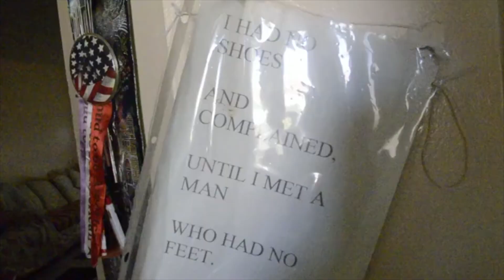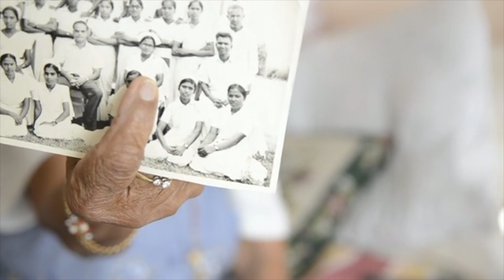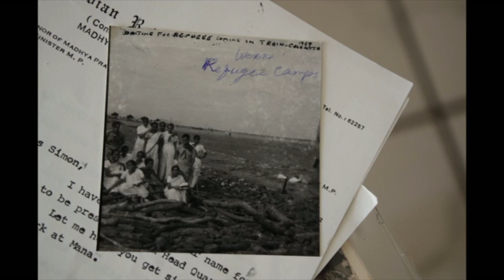Aleyamma Simon Pallikunnel (Kunjamma)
While in graduate school, I had the opportunity to document the life of my beloved grand aunt, Kunjamma. Formally known as Aleyamma Simon Pallikunnel, this short film honors her life story as a fearless woman who created impact across continents as a Registered Nurse.  Born in 1927, Aleyamma Simon Pallikunnel passed away at the age of 91 on Thursday, October 12, 2018. Her vibrant and deeply devoted life as a nurse both in India and the US show the determination of the human spirit beyond societal expectations and standards.